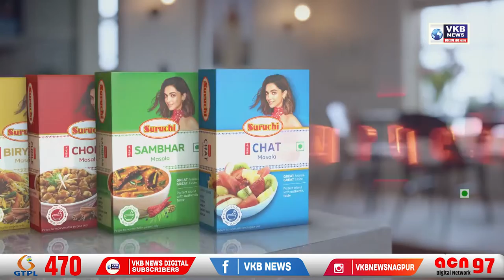भंडारा - गोंदिया झेडपी निवडणुकीच्या मतदानाला सुरूवात !